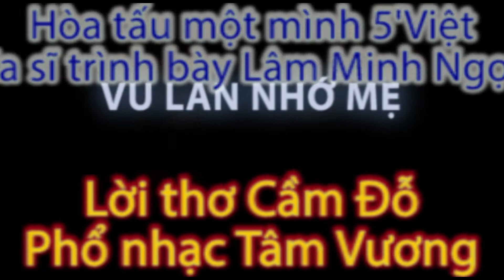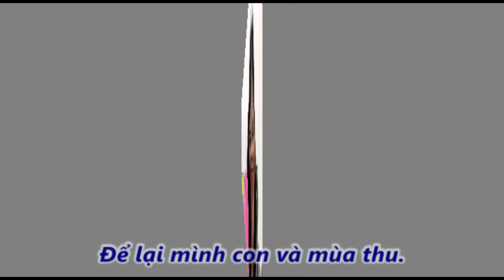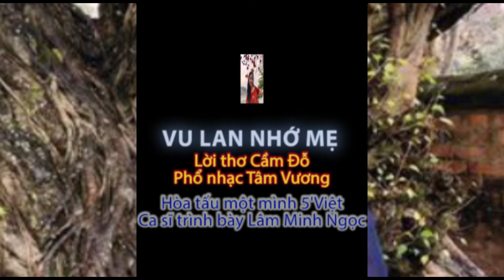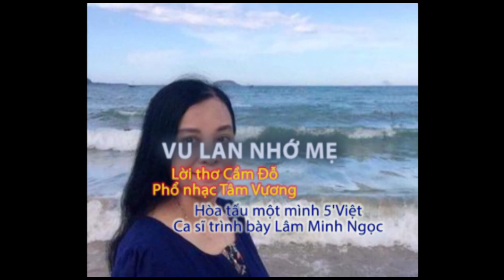Karaoke VU LAN NHỚ MẸ - Thơ Cầm Đỗ-Nhạc Đặng Minh Hiền-Hòa tấu một mình 5'Việt - Ca sĩ Lâm Minh Ngọc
- ca sĩ Lâm Minh Ngọc

VU LAN NHỚ MẸ

Lời thơ Cầm Đỗ
Phổ nhạc Tâm Vương

Mẹ sinh con một ngày đầu thu
Trời trong veo chẳng gợn mây mù
Mẹ nói rằng con Mẹ là công chúa
Con ra đời để mang đến mùa thu.
Nhoẻn miệng cười trong tiếng Mẹ ru
Nhìn cuộc đời mùa thu đều lạ
Con sinh ra từ bao vất vả
Bao tháng ngày mang nặng đẻ đau.
Con chẳng muốn làm công chúa đâu
Chỉ ước mình mãi còn nhỏ bé
Để cuộc đời luôn nhìn thấy Mẹ
Thấy Mẹ cười những lúc con vui.
Nghĩ về Mẹ lòng luôn bùi ngùi
Không viết nỗi bài thơ tặng Mẹ.
Sao Mẹ nỡ rời xa trần thế
Để lại mình con và mùa thu.
Cứ mãi lòng vẳng câu Mẹ ru
Kể sao hết bao la tình Mẹ
Suốt cuộc đời Mẹ luôn như thế
Lo cho tất cả - chỉ quên mình.
Vu-Lan về con cài hoa trắng tinh
Nhớ về Mẹ con ước mình còn bé.
Để được ôm Mẹ trong tiếng ru hời…